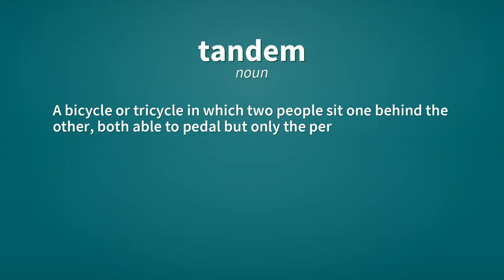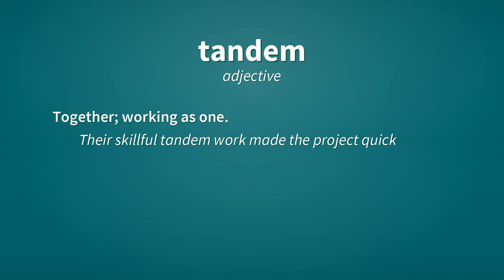Tandem | Definition of tandem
See here, the definitions of the word tandem, as video and text.

tandem (noun)
    A bicycle or tricycle in which two people sit one behind the other, both able to pedal but only the person in front able to steer.
        We used to ride this tandem.

tandem (noun)
    An arrangement of two or more objects arranged one behind the other.
        The ponies are driven in tandem.

tandem (adverb)
    One behind the other.
        To ride tandem on a bicycle-built-for-two.
        The horses were harnessed tandem.

tandem (adjective)
    Together; working as one.
        Their skillful tandem work made the project quick and successful.

Reference:
    tandem